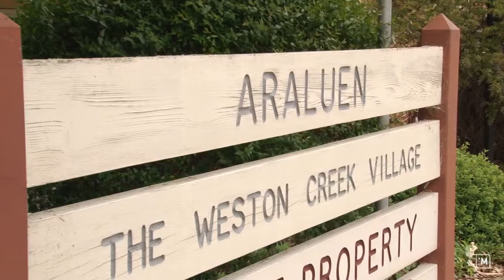iMTV - 49/177 Badimara Street - LJ Hooker Manuka